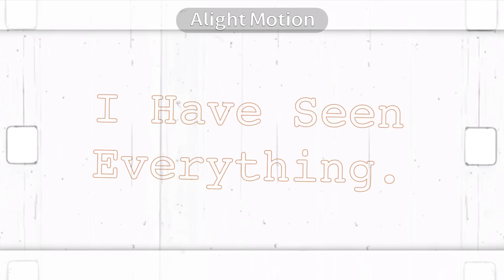[FNAF] Asphyxiate Meme || Susie/Chica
O_o         1.5K Pog? :]

Apps Used:
-Gacha Club
-Alight Motion
-Ibis Paint
-Procreate